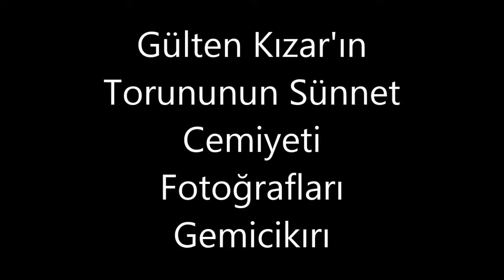Gülten Kızar'ın Torununun Sünnet Fotoğrafları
Temmuz 24, 2009 sünnet düğünü